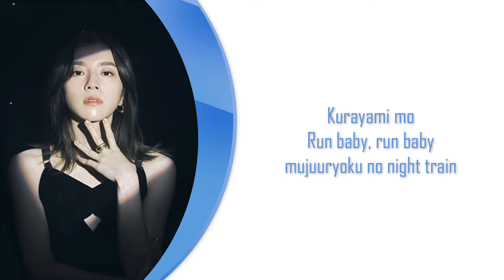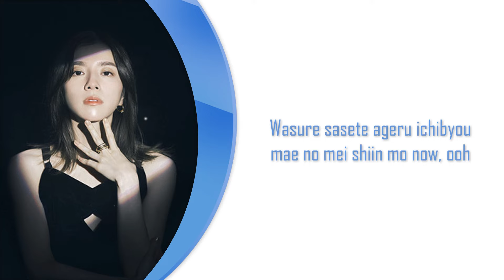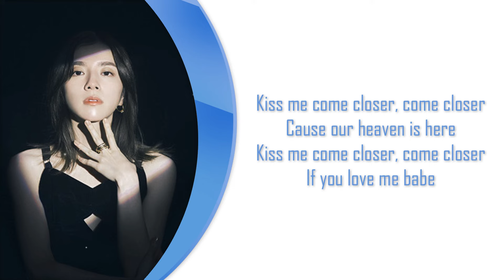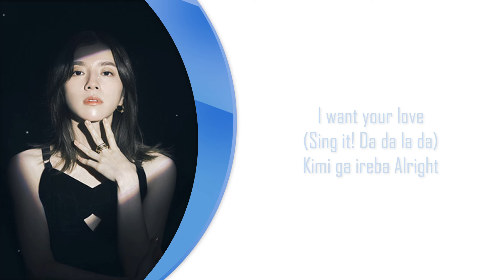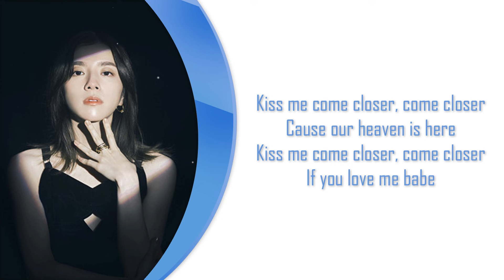milet - Seventh Heaven Lyrics [ Romaji ]